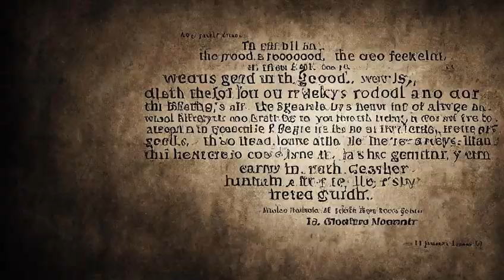Bible verse of the day and insights: Psalm 86:5 (KJV), October 18, 2022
Images and part of the text contained in the video are generated using artificial intelligence for artistic and entertainment purposes and may not be factually correct.